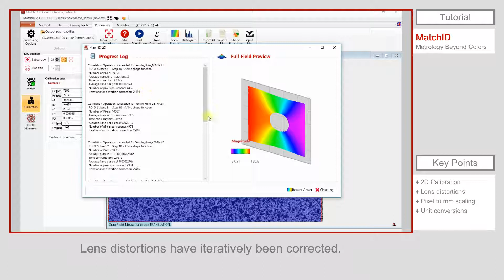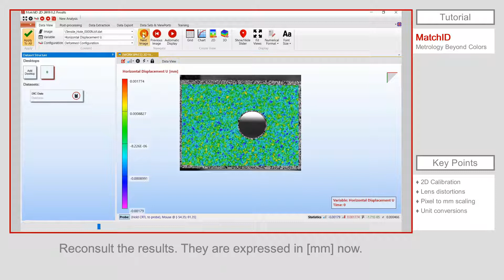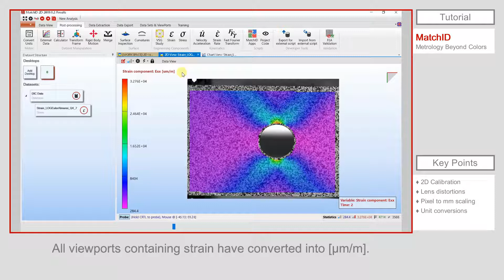Tutorial XXVI - 2D Calibration and Scaling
Learn how to compensate for lens distortion, how to convert between pixels and distances.

Understand how you can easily shift from [mm] to [in] and back,  how you can convert into %, or how you can even retrieve geometrical information of your subject.

MatchID - Metrology beyond Colors!